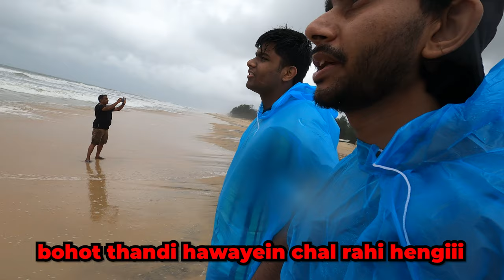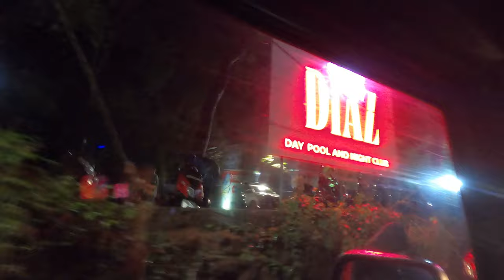Our Goa Expedition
👉 Watch my previous trip vlog, click here ()

👉 Want to watch motovlogs ? If so, click here ()

Goa Vlog , Goa trance , bits Goa , Goa news , Goa first impressions , Goa traveling , what to pack for goa , what to do in south goa , what to do in north goa , is choosing goa over pilany worth it , goa beaches , best hotels in goa , goa budget plan , goa travel guide